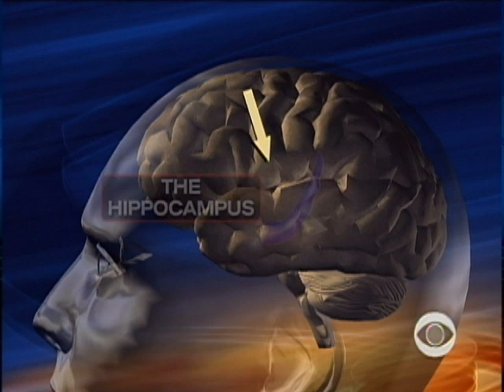Diabetic Brain Damage Risk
A new study has drawn concern over those with diabetes, as recently released data indicates that low blood sugar levels may cause permanent brain damage.  Dr. Jon LaPook reports.